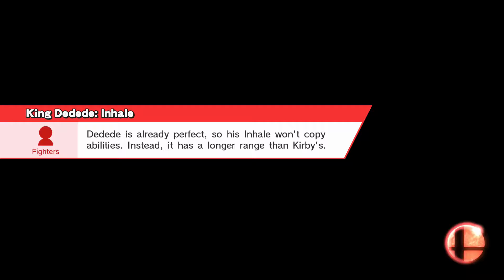Super Shit Boyz Sess: Mickomoo vs Gurren vs Lolipoppin' vs BalzDeep Session 3 (4/9/16)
0:19 Dedede (me) vs Samus (Gurren) vs Stage effect vs Ike (BalzDeep)

4:11 Kriby (me) vs Samus (Gurren) vs Stage effect vs Ike (BalzDeep)

9:15 Samus Fusion (me) Samus Light (Gurren) Stage Hazard vs Ike (BalzDeep)